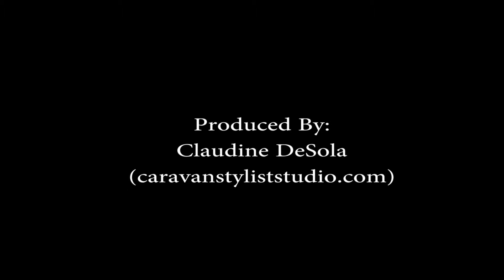Caravan Stylist Studio / Carlton Hotel - "MADE IN USA" - April 23, 2013 - NYC